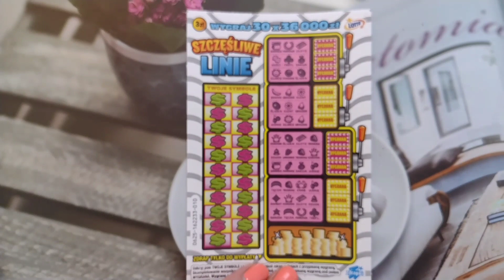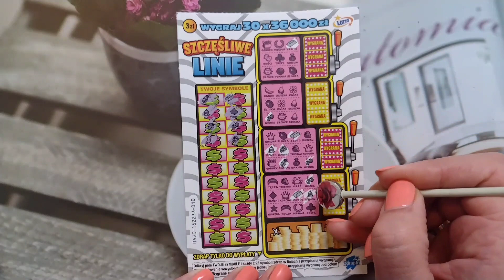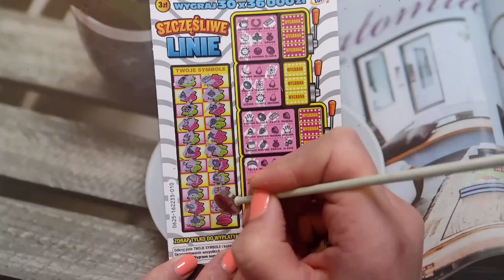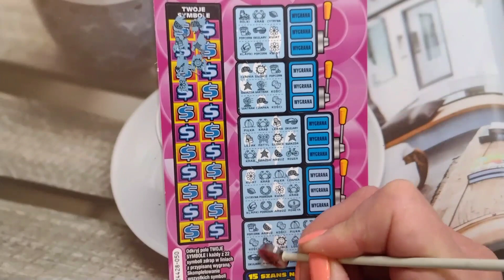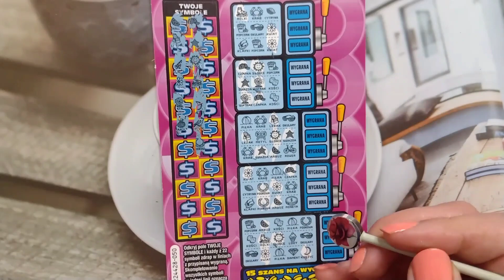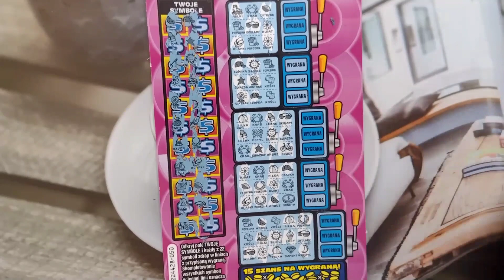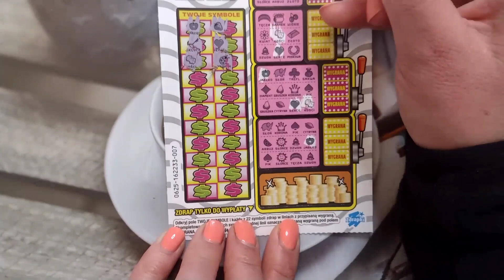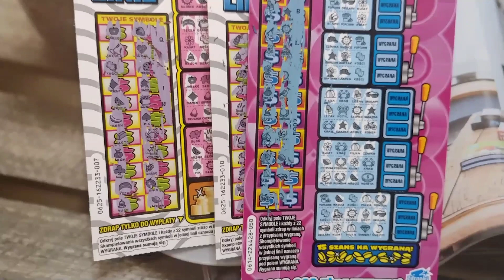RÓŻOWY DRAPING ALE CZY BĘDZIE WYGRANA!!! 🤔 lotto zdrapki #281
zdrapki